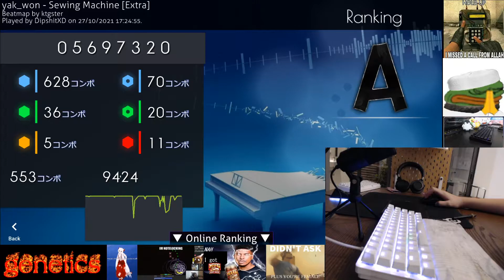Sewing Machine Singletap A Rank + Liveplay